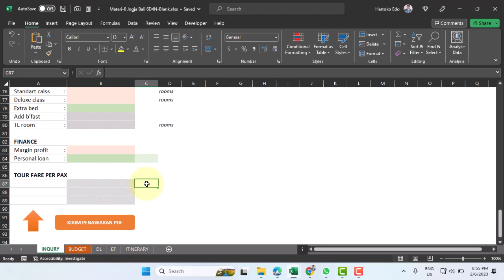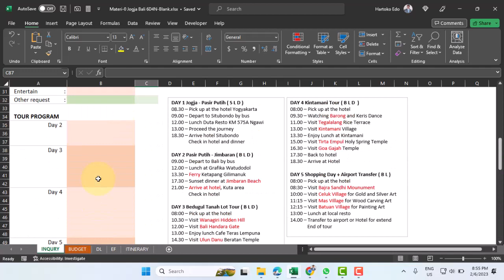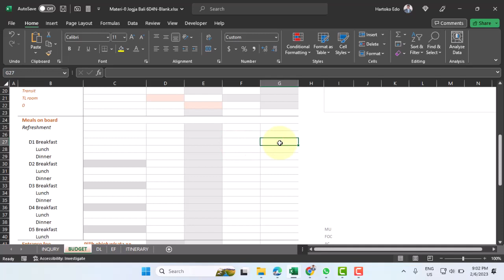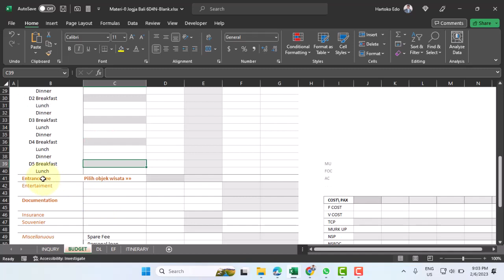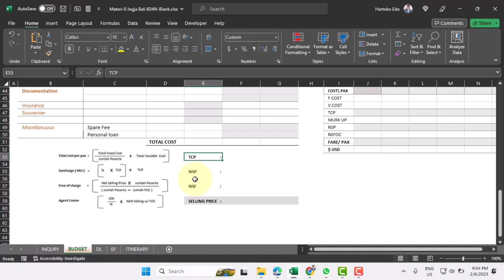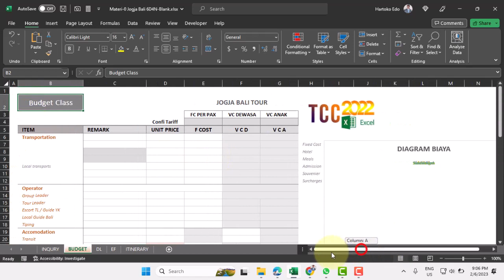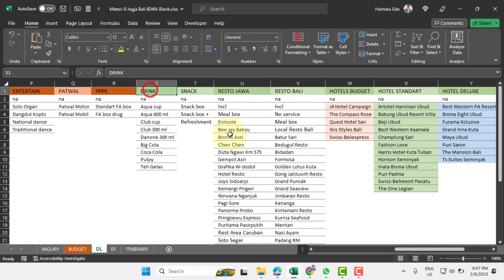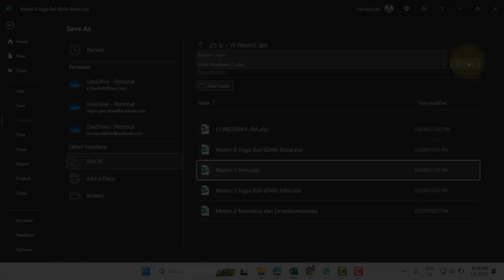Intro Belajar Mandiri Membuat Kalkulasi Biaya Tour Quotation Jogja Bali Overland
Owner Biro Perjalanan Wisata seharusnya bisa bikin sendiri Kalkulasi Biaya Tour Quotation Jogja Bali Overland